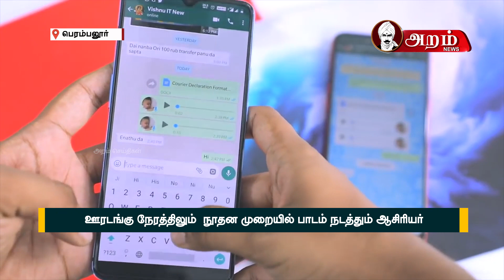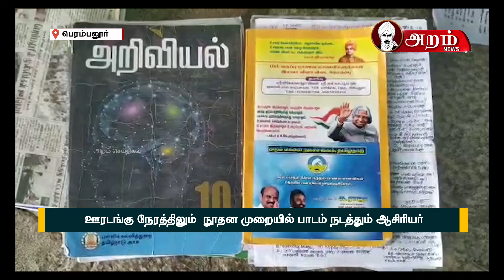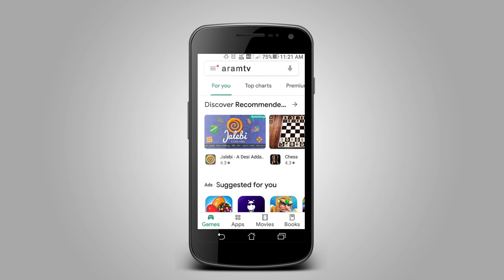ஊரடங்கு நேரத்திலும் நூதன முறையில் பாடம் நடத்தும் ஆசிரியர் | ARAM NEWS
ஊரடங்கு காலத்தில் வாட்ஸ் அப்பே கெதி என பொழுதை களிப்போர் மத்தியில் வாட்ஸ் ஆப் மூலம் வகுப்பு நடத்தி வரும் பள்ளி ஆசிரியராய் பற்றி பார்க்கலாம்